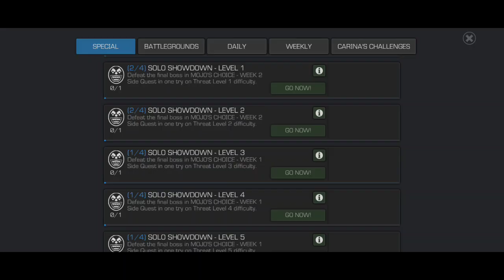One Finger & One Champion Challenge Itemless Level 2 Threat Can We Get To Level 5?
If you are wandering where is the proof you can see in timestamp 13:00 I was using 2 fingers to show evidence also towards the end when I explore level 2